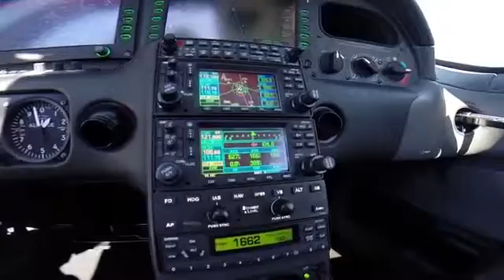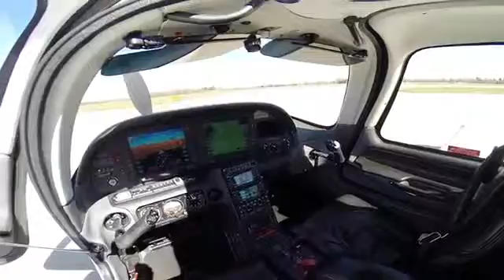2007 Cirrus SR22 G3 GTS Turbo. N292SR For Sale at Trade-A-Plane.com